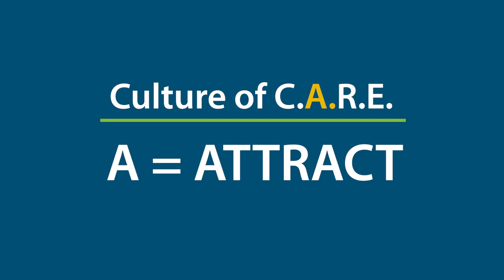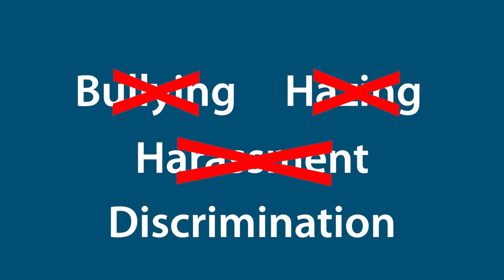youtube video #-FYv_2jmGt8